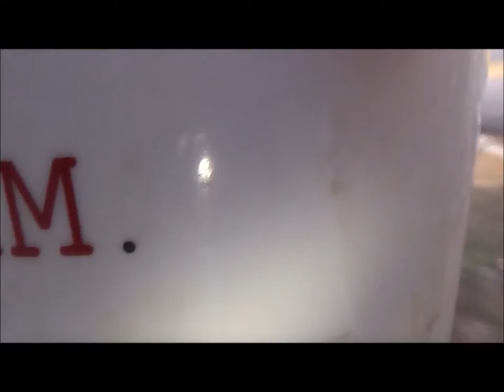✞ Child Abuse Teal Swan "Containment" Com Skull Mask Ca$hless Society A NJ Drive Ridin Wit Jesus ✞